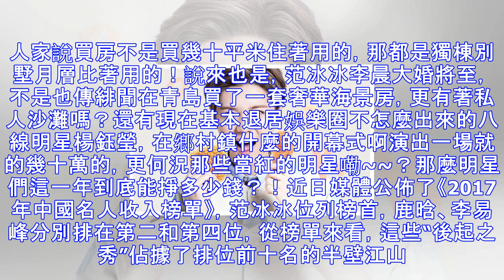明星收入榜：鹿晗李易峰排前五，揭祕“小鮮肉”們收入來源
近日王俊凱的一段採訪惹起了大家的爭議。關於在北京買房會不會破產的這個說辭，大家有著不同的見解。有人說你一場演唱會，拍一集電視劇的收入都是萬字開頭的，北京的房子再貴，你一個月參加的活動也足夠買的起一套房了吧！但是更有人說，人家小凱只是謙虛。更何況人家明星跟你平民老百姓的價值觀不一樣。人家說買房不是買幾十平米住著用的，那都是獨棟別墅月層比著用的！說來也是，范冰冰李晨大婚將至，不是也傳緋聞在青島買了一套奢華海景房，更有著私人沙灘嗎？還有現在基本退居娛樂圈不怎麼出來的八線明星楊鈺瑩，在鄉村鎮什麼的開幕式啊演出一場就的幾十萬的，更何況那些當紅的明星嘞~~？那麼明星們這一年到底能掙多少錢？！近日媒體公佈了...